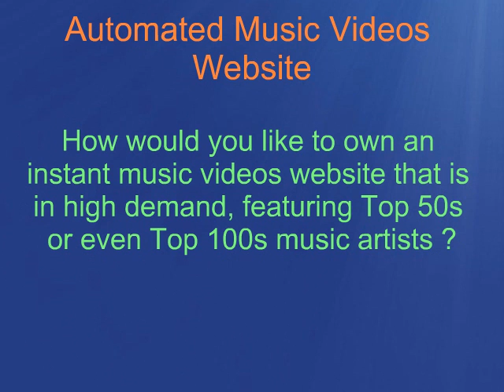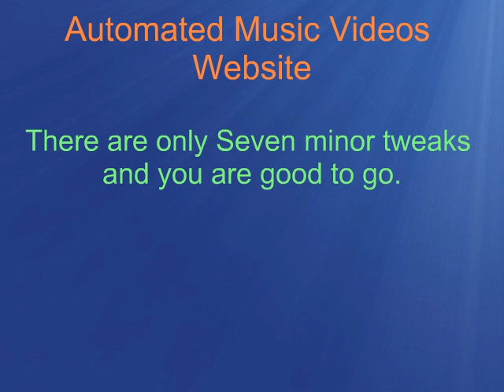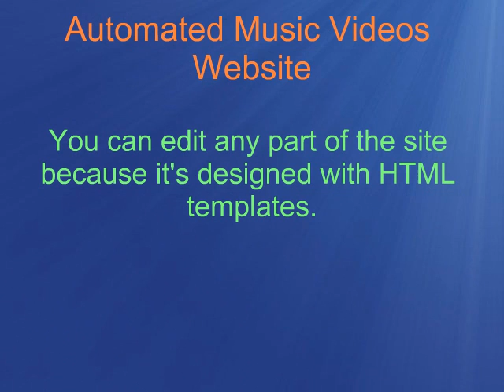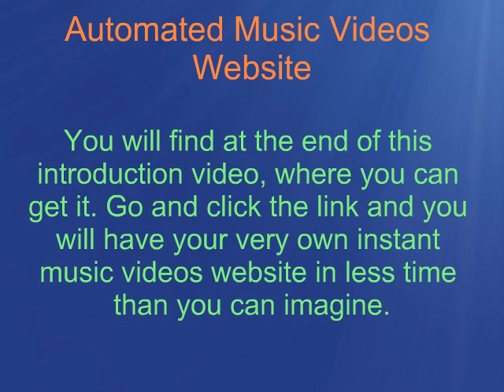Wow ! Instant Music Videos site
A short introduction to getting your very own music videos site.

Awesome, simple and play the video to get further info.